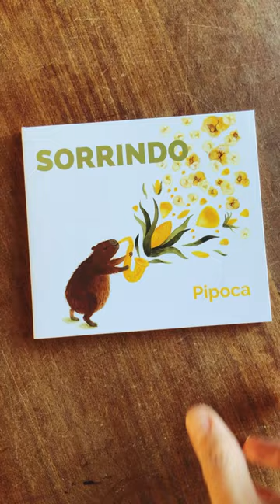Illustrations // Sorrindo album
Dutch Amsterdam band 'Sorrindo' plays music from Hermeto Pascoal. I made the illustrations for the album 'Pipoca'. Hermeto with dancing Capivara's.